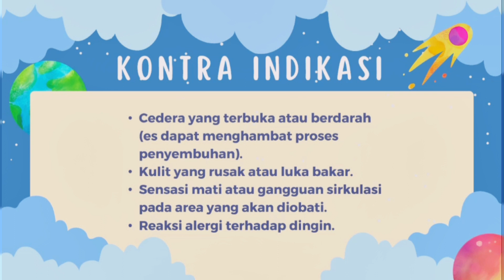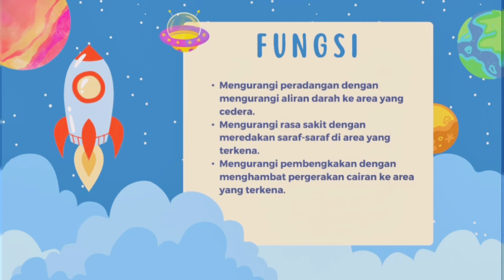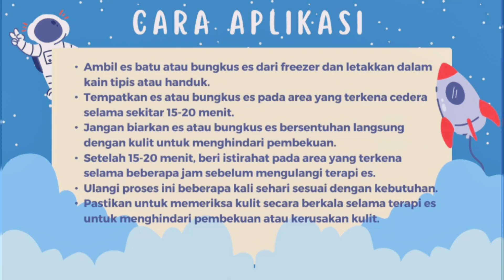Terapi Es Pada Cedera Olahraga-B-107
VIDEO INI MENJELASKAN TENTANG "DEFINISI, INDIKASI, KONTRA INDIKASI, FUNGSI, PERSIAPAN PASIEN, PERSIAPAN ALAT, DAN CARA APLIKASI DARI TERAPI ES PADA CEDERA OLAHRAGA." DIBUAT OLEH
NAMA : SANDI AGUNG LINTANG GUMELAR
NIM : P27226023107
KELAS : D3 B FISIOTERAPI
MATA KULIAH : TEKNOLOGI INFORMASI
POLITEKNIK KESEHATAN KEMENKES SURAKARTA